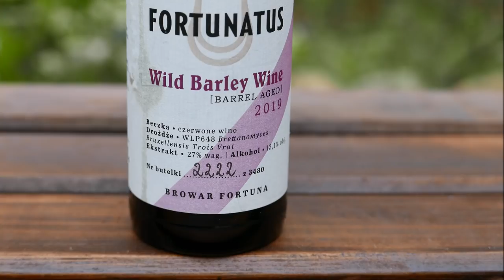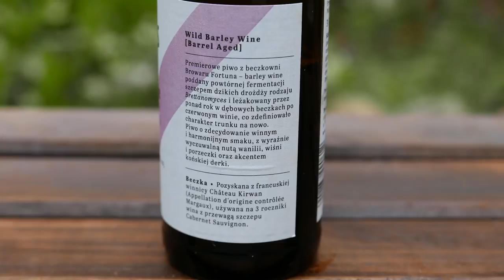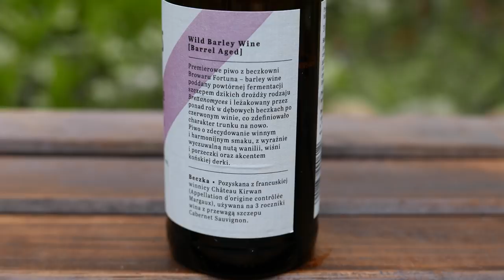Fortunatus I Wild Barley Wine BA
Browar Fortuna nie od dziś udowadnia, że potrafi wzbudzać emocje. Nie inaczej było i tym razem - Fortunatus I Wild Barley Wine Barrel Aged trafił do 3480 małych butelek i ruszył w Polskę. Jesteście zaintrygowani? Oj, powinniście być!